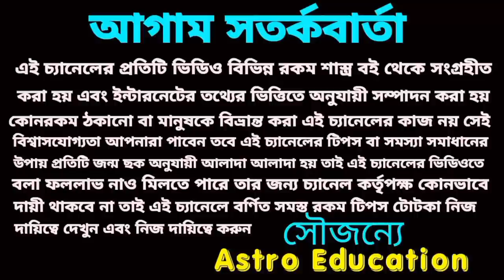1 yaar 8 Rashi golden Time!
একটানা এক বছর 8টি রাশি দুনিয়া কাপাবে দেব গুরু বৃহস্পতিরা আশীর্বাদে